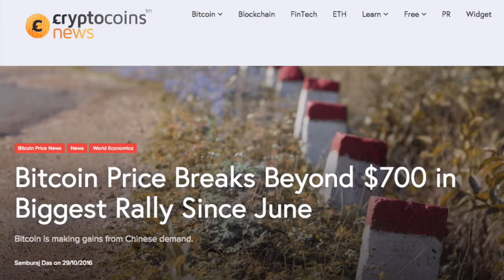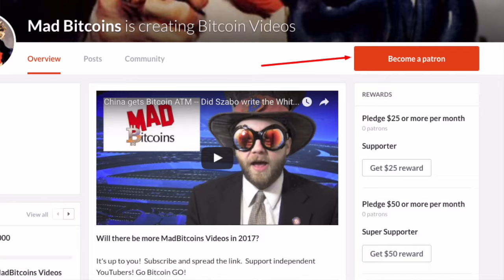Zcash Explodes, Bitcoin $700 and the DAO Hacker gets Paid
The Plot Thickens As DAO Attacker Trades Stolen Funds for Bitcoin